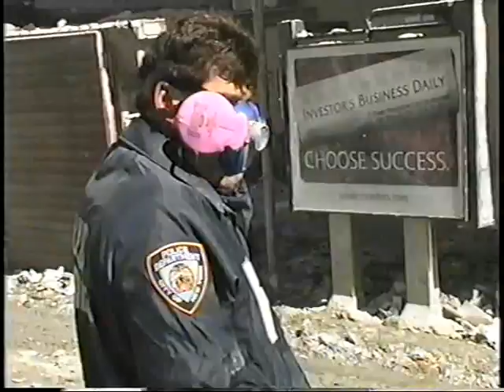Salvation Army - September 12, 2001 - World Trade Center #2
My father visiting Ground Zero at the World Trade Center in New York City with a team from The Salvation Army the day after the terrorist attacks.